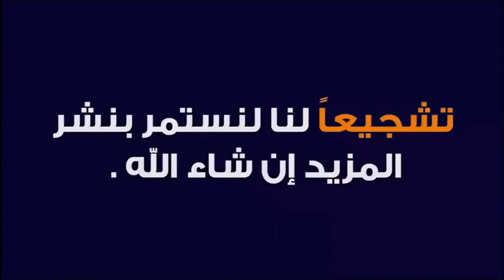تفسير الأحلام مع الشيخ طيب كريبان (جزء 3) 🕌 مع الدكتور طيب كريبان